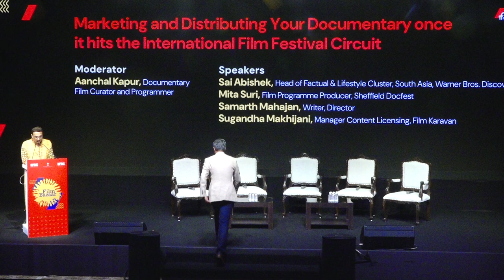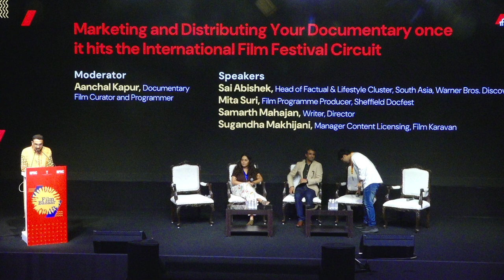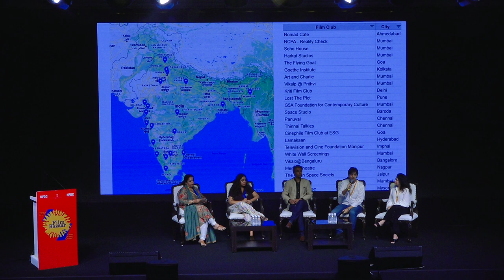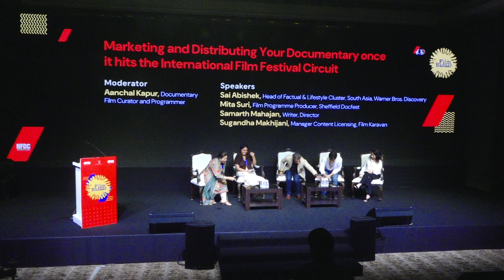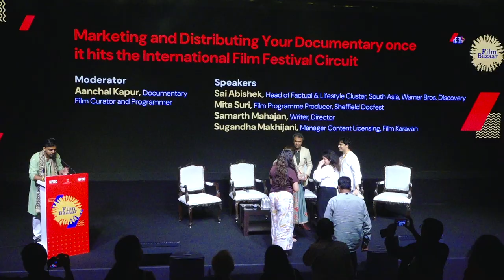Marketing and Distributing Your Documentary once it hits the International Film Festival Circuit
Many people tend to tune out when the word “documentary” is mentioned. As documentarians, how can we alter this stigma, particularly when Indian documentaries are gaining international recognition at film festivals and awards ceremonies? This panel aimed to offer tips on the most effective ways to market and distribute your documentary after it has attained the prestigious “world premiere” status at a festival. The focus was on attracting more viewers, particularly in South Asia, for our valuable true stories.

Moderator- Aanchal Kapur, Documentary Curator and Programmer

Speakers-
1. Sai Abishek, Head of Factual & Lifestyle Cluster, South Asia, Warner Bros. Discovery
2. Mita Suri, Film Programme Producer, Sheffield Docfest
3. Samarth Mahajan, Writer, Director
4. Sugandha Makhijani, Manager Content Licensing, FilmKaravan